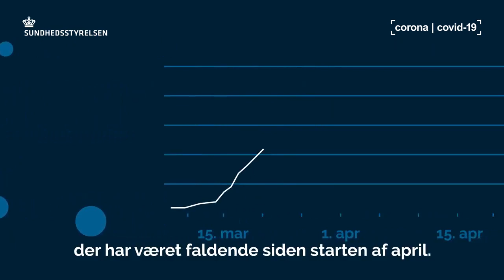Hvordan smitter coronavirus?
Derfor er det så vigtigt at vaske hænder, gøre rent og holde afstand til hinanden.
Ved at beskytte dig selv beskytter du os andre